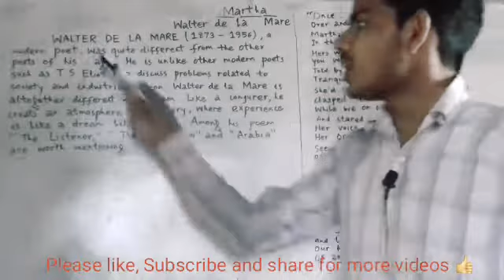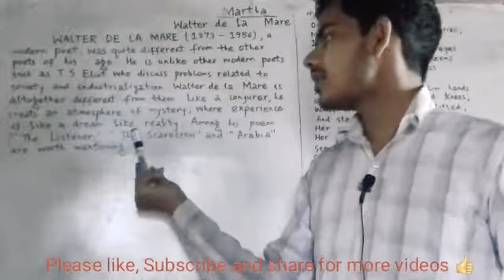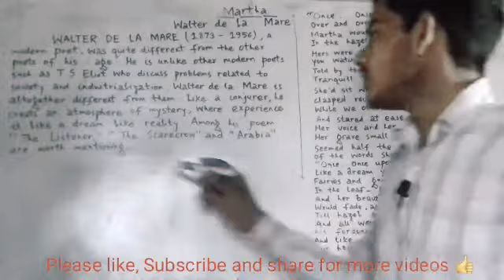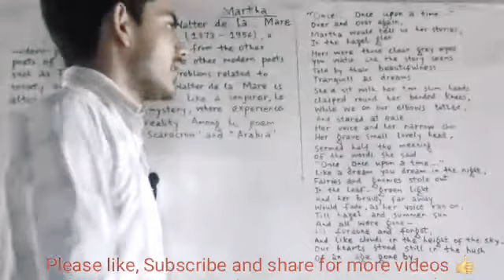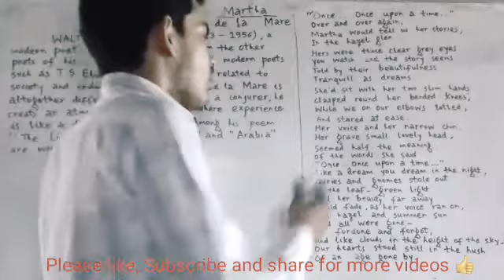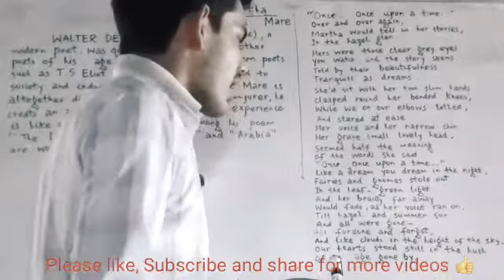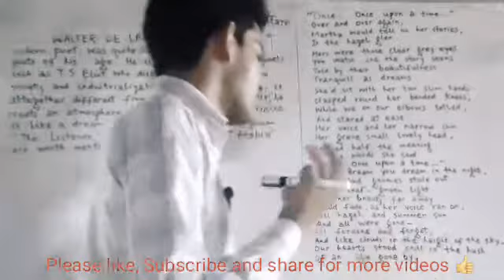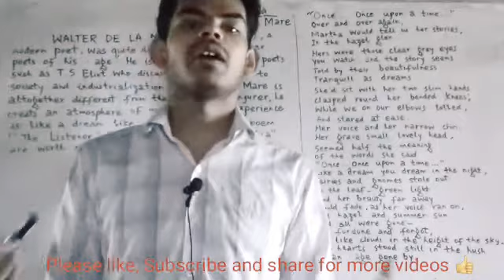MARTHA (Walter de la Mare) , Class 10th Explanation, A.S STUDY CHANNEL